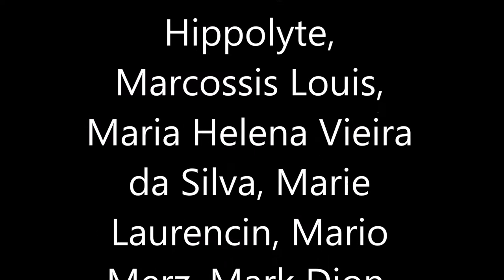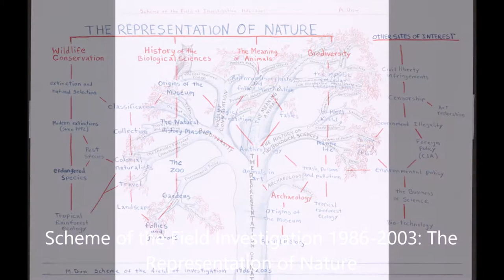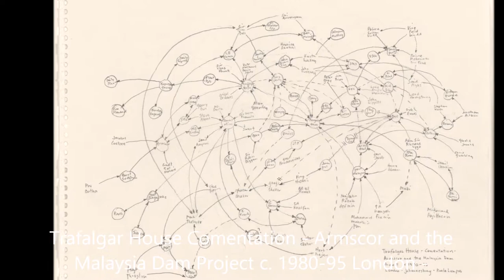art video collection mixed artist